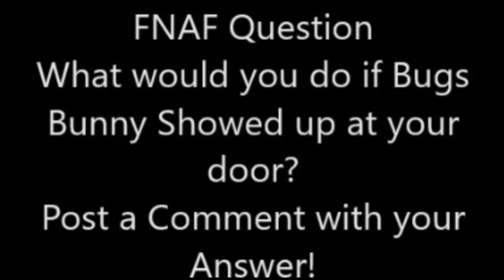FNAF Movie Freddy the babysitter!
Freddy is having a good time until he gets a knock at the door!